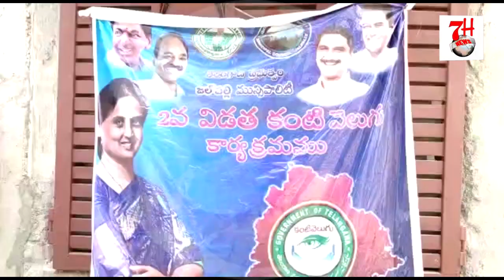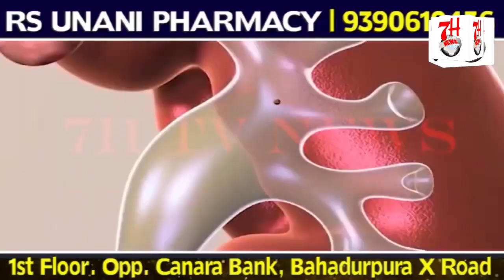5 Din K Liye Jalpally ilaqe Me Rakha Gaya Kantivalu Camp | 7h Tv News